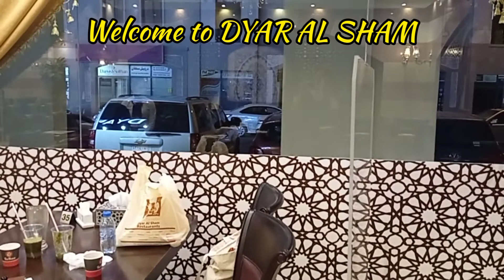MUKBANG BEST CHARCOAL CHICKEN IN RUSSIA CLUSTER AT DYAR AL SHAM INT'L CITY DUBAI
Musician: ASHUTOSH